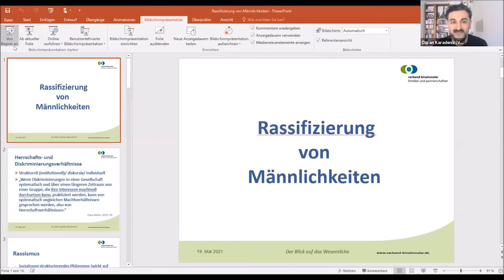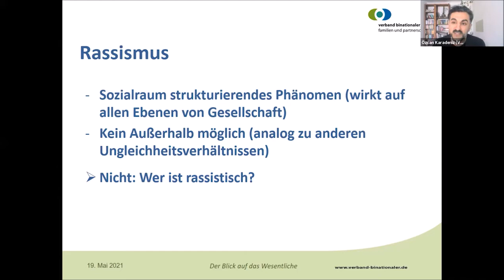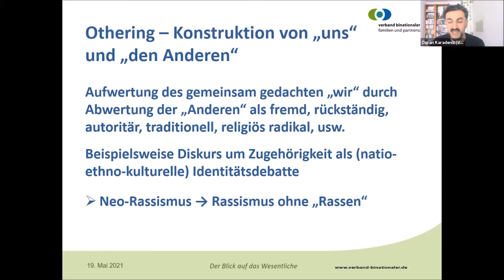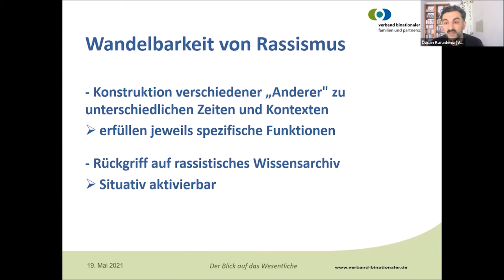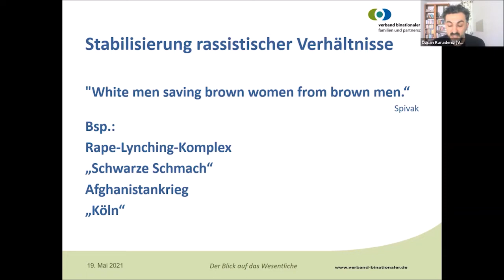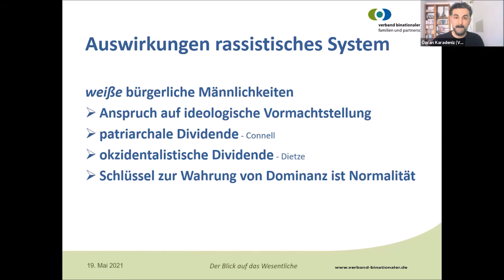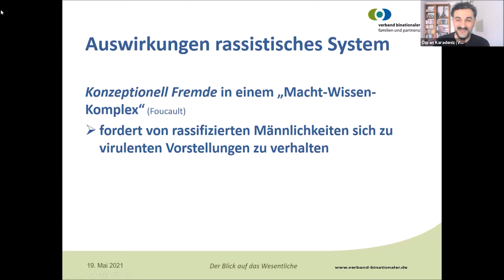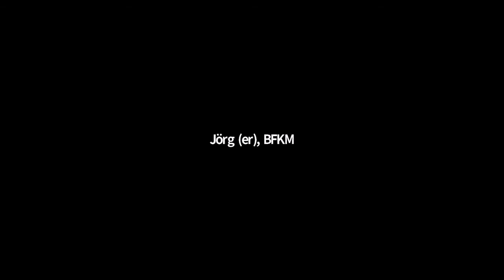Fachgespräch Rassifizierung von Männlichkeiten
Nicht nur rechtsextreme Männer greifen auf Rassismen zurück, auch bürgerliche Männer reagieren auf gesellschaftliche Herausforderungen mit Abgrenzung vom imaginierten anderen Mann. Rassifizierte Männlichkeiten und Unterschichtsmännlichkeiten werden als archaisch und unbeweglich beschrieben. Der Abstand zu den als anders definierten Männlichkeiten scheint der Gradmesser der eigenen Emanzipation bürgerlicher Männer zu sein.

Özcan Karadeniz thematisiert in seinem Vortrag die Vergeschlechtlichung von Rassifizierung und die Konstruktion einer weiß-bürgerlichen männlichen Norm in Abgrenzung zu veranderten Männlichkeiten.

Dieses Fachgespräch ist Teil der Veranstaltungsreihe "Wahre Männlichkeit"? - Männlichkeiten und Männlichkeitsbilder in der Neuen Rechten. Sie richtet sich an praxisnahe Akteur*innen, Fachkräfte und Multiplikator*innen, die mit Jungen* und Männern* arbeiten sowie an Menschen aus der Männlichkeits- und Geschlechterforschung und der Politik.